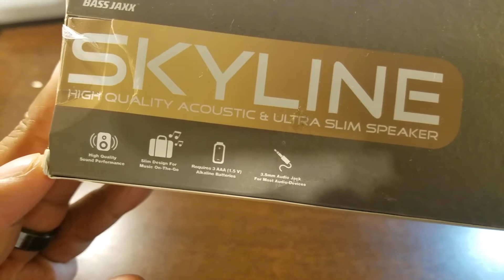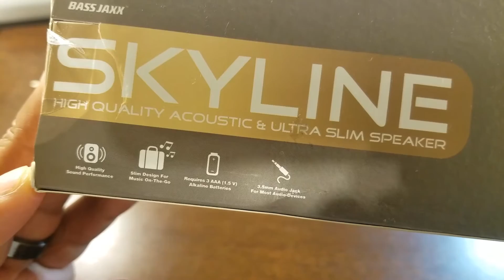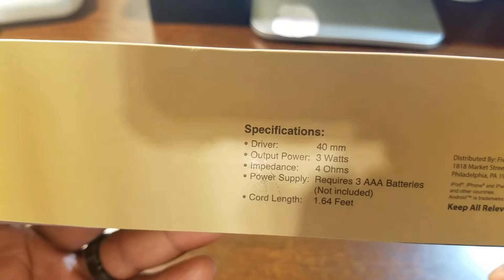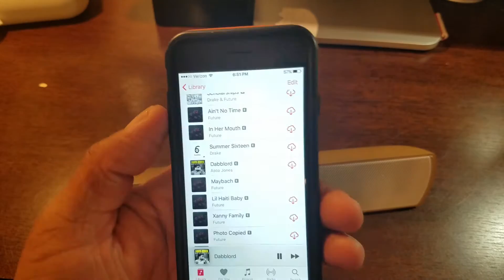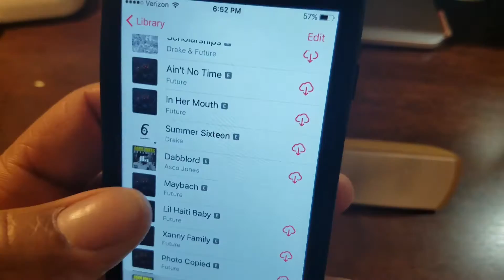SKYLINE SPEAKER REVIEW